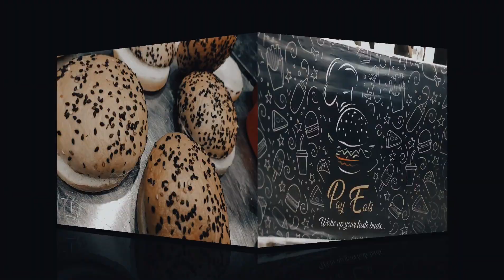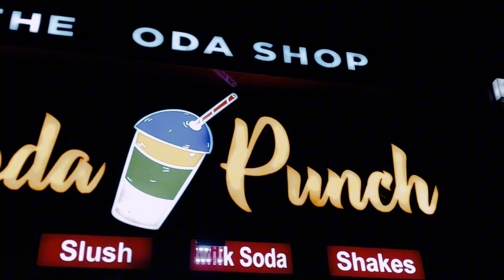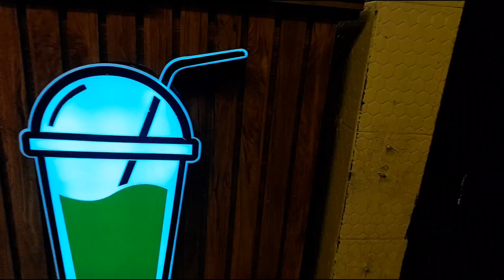Exploring 5 Star Food Street | vlog | hassan hania's daily routine